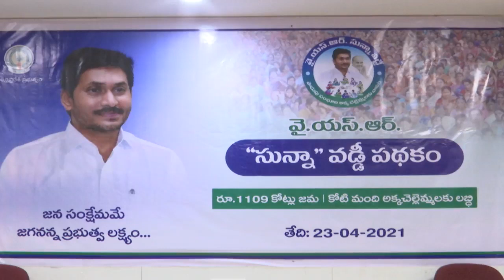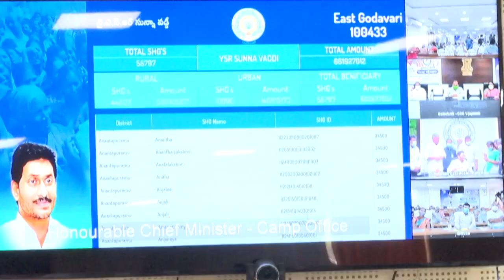23-4-2021 "YSR Sunna VADDI SCHEME" Video Conference by Hon'ble Chief Minister of AP YSR District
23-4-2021 "YSR Sunna VADDI" scheme Video Conference  by Hon'ble Chief Minister of Andhra Pradesh Sri Y.S. Jagan Mohan Reddy garu Kadapa YSR District